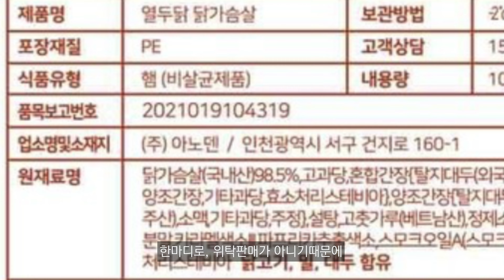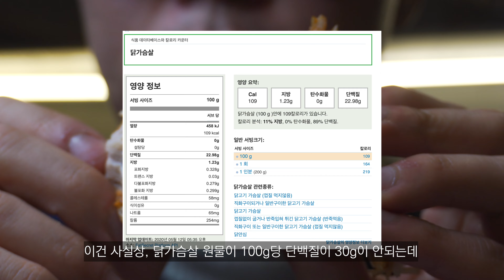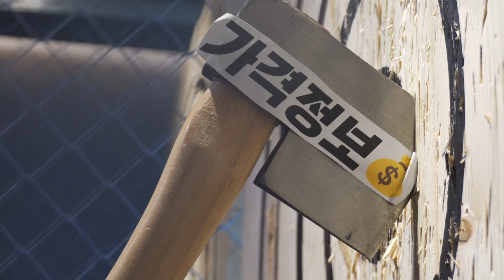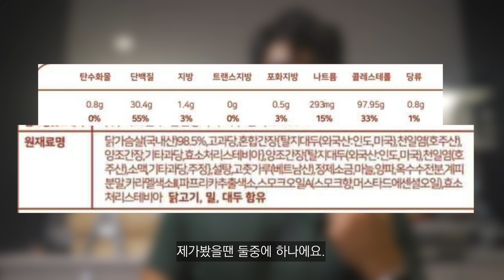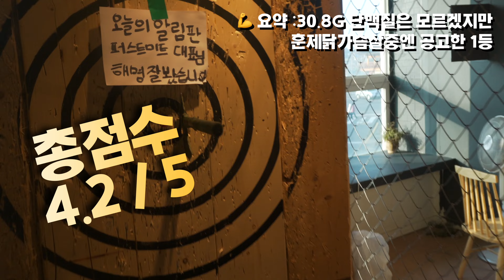저장해놓고 품절되는건 책임 못집니다 | 열두닭 오븐구이 닭가슴살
열두닭에서 나온 오븐으로만 조리한 닭가슴살 오리지널 훈제맛(열두닭 오븐구이 닭가슴살)을 먹어보고 리뷰해봅니다!! 소중한 도던 구독자님들 늘 감사합니다 ㅎㅎ

0:00 : 인트로
0:22 : 맛평가, 제조원
2:05 :  가격정보
2:52 : 영양성분
3:44 : 재구매 의사는?
4:48 Total 점수

열두닭 오븐구이 닭가슴살 | 닭가슴살 추천 | 가성비 닭가슴살 추천 | 맛있는 닭가슴살 추천 |